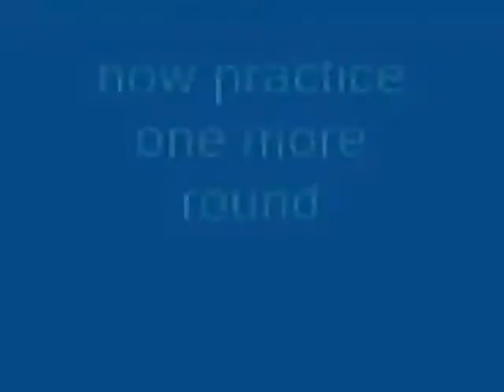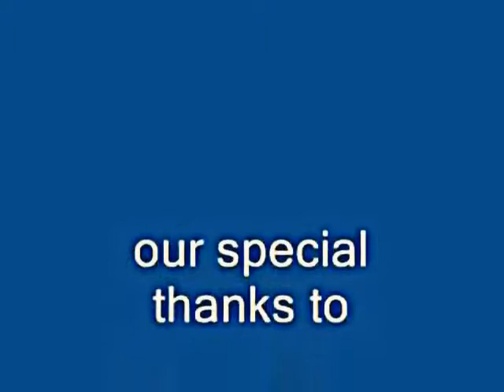car stunts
swift 2011 stunts